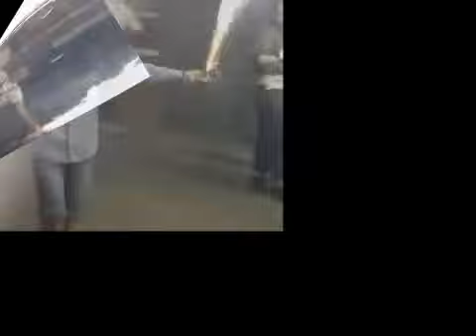l'Ènova Aurora acompanyament nit 2009 1º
festes de l'Aurora, acompanyament amb cohets desde  l'esglesia fins la capella